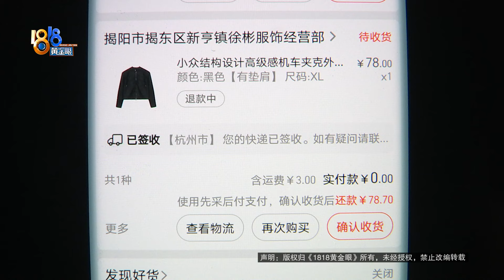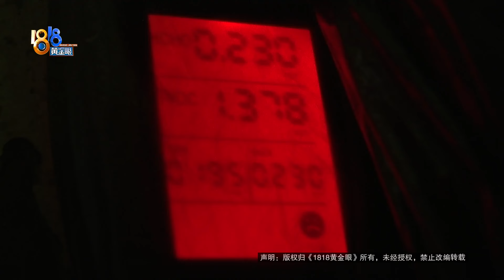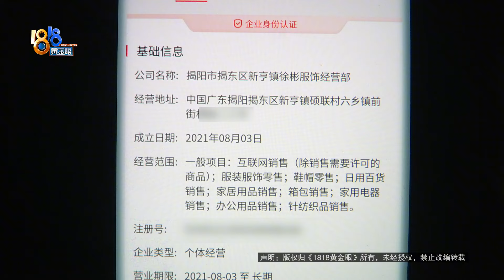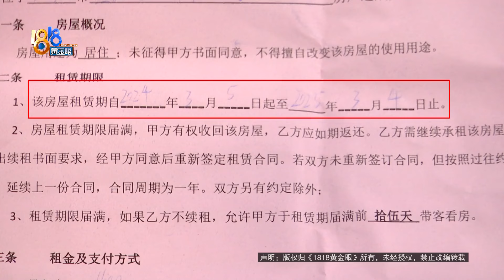【1818黄金眼】网购外套测出甲醛，竟然还有意外收获？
小王反映，前几天，他在1688平台上买了一件黑色夹克，加上运费一共78块7。他说，在卧室放了一晚上后，早上起床感觉身体有些不舒服，他特意买了测甲醛的仪器在家测量，结果发现甲醛含量超出正常值，而且除此之外，他还发现屋子里…